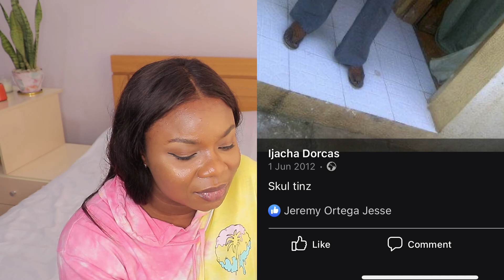See The 5Generational Picture That Started The Trend | Roasting Myself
A lot of blogs shared our 5generational picture when we took them and most of them did not even give credit to where they got the pictures from. So in this video i decided to relieve it and roast some old pictures of mine...
 DO NOT SKIP, PLEASE WATCH TILL THE END

Some of my videos you might enjoy watching as well

Food & Cooking Videos

DIY Phone hacks

NOT SKIP, PLEASE WATCH TILL THE END